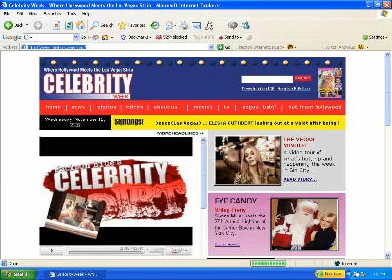11/29: Celebrity news & gossip from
A daily video blog featuring news, gossip and commentary about your favorite Hollywood stars - hosted by Jackson Blue of KISS 108 FM in Boston.  IN THIS EPISODE:  Nicole Richie tops Peta's "worst dressed" list; Vince Vaughn buys two condos in Chicago; Tracy Morgan gets a DUI; more